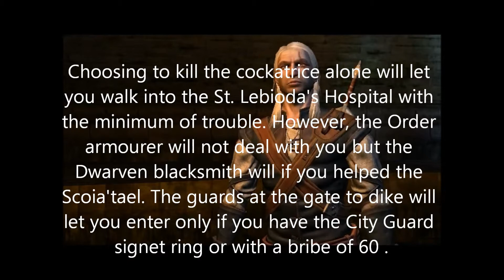The Witcher Prison Break (Hard) HD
Doing the quest Prison Break on hard.